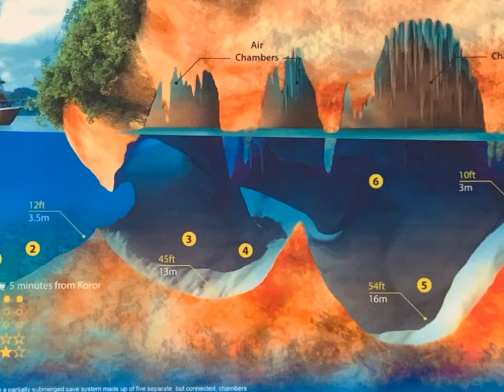Diving Chandelier Cave Palau 2019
Team AWOL went diving in Chandelier Cave with Sam’s Dives Tours